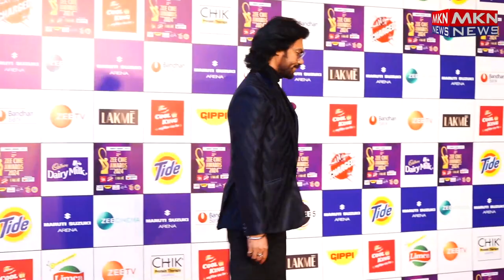MANY CELEBS AT RED CARPET OF ZEE CINE AWARDS 2024 02